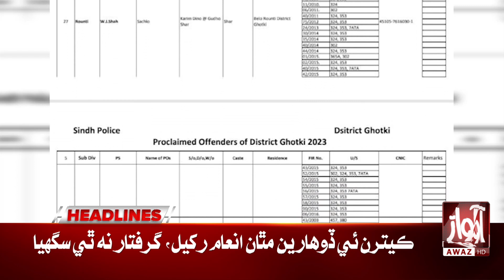Bilalwal Bhutto Meeting with Ishaq Dar and Azam Nazir Tarar | Headlines 03 PM | Awaz TV News